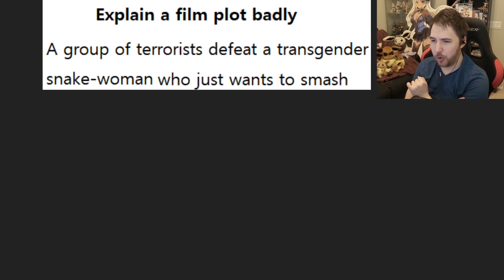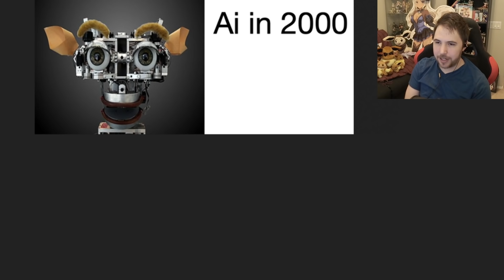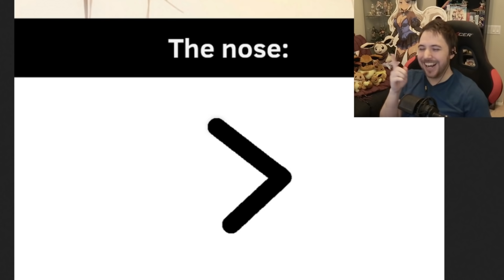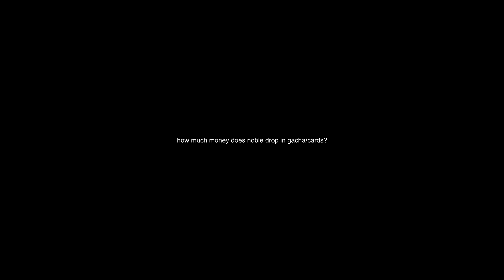FUNNY ANIME MEMES (They put us in the wrong jail...)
Happy Holidays friends!
It's a great free RPG that I highly recommend for a good time!